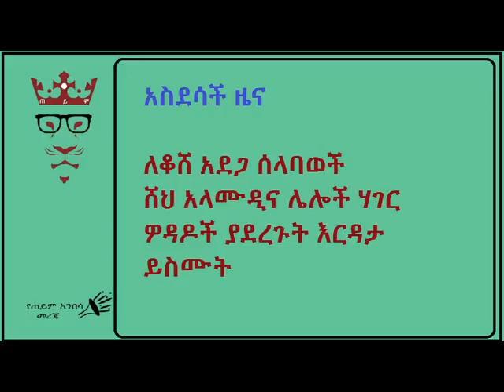ለቆሸ አደጋ ሰላባወች ሸህ አላሙዲና ሌሎች ሃገር ዎዳዶች ያደረጉት እርዳታ